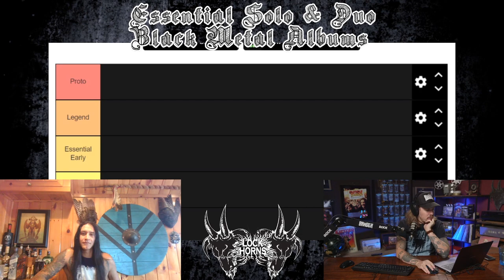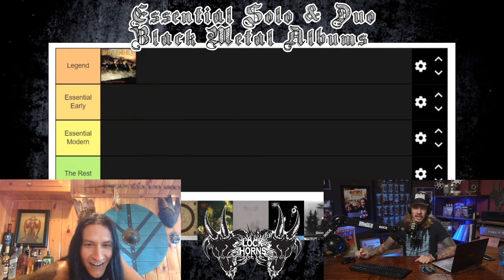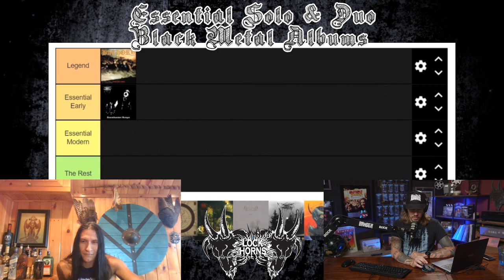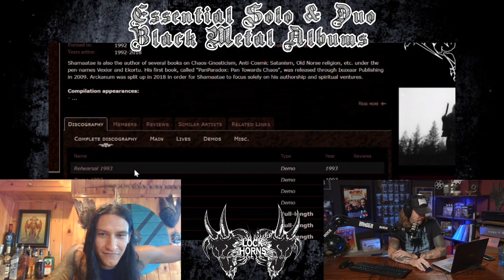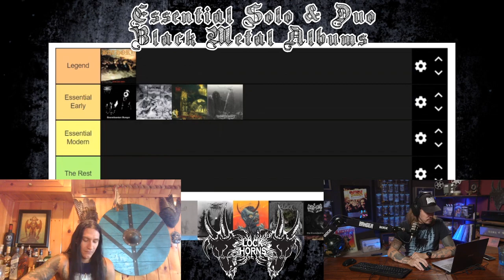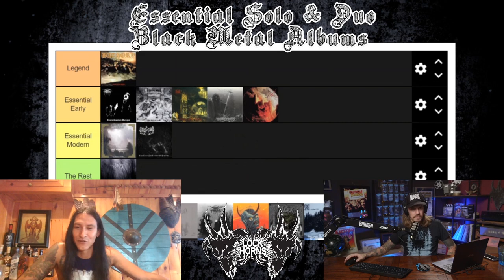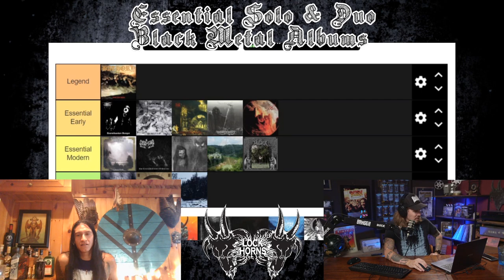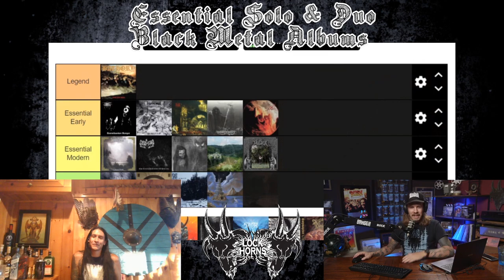Solo & Duo Black Metal Essential Albums w/ Sgah'gahsowáh of BlackBraid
BlackBraid is absolutely exploding in the Black Metal world and a few months back Blayne chatted with him about essential albums in the genre made by either just one or two people.